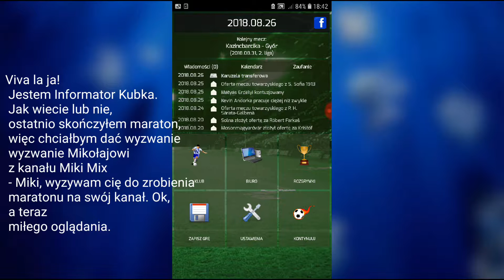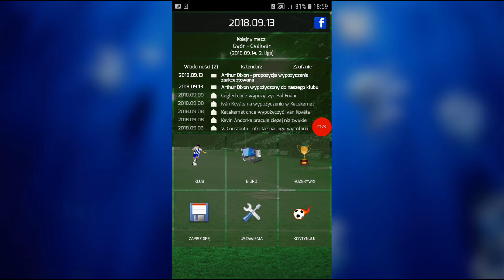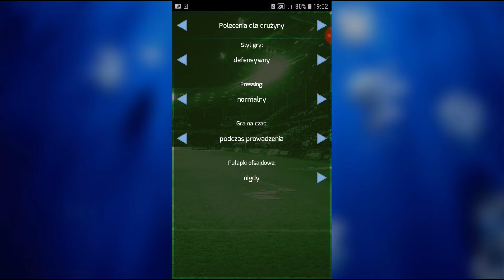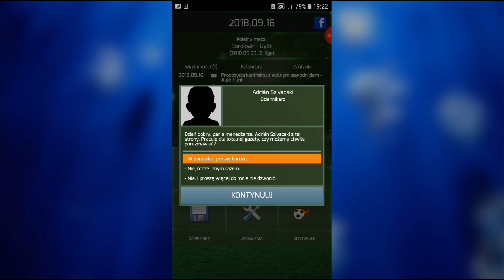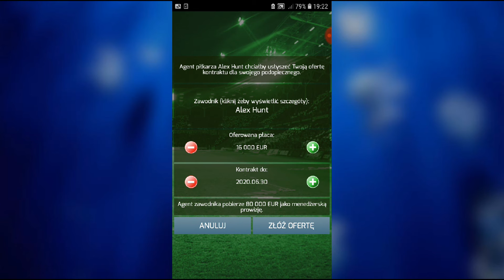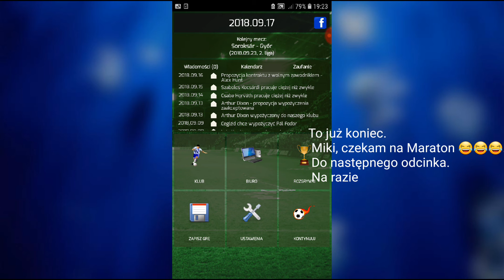[#6] Wyzwanie dla Miki Mix 😱😱😱 | Győr Eto FC | True Football 3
Polak, Węgier - dwa bratanki,
i do szabli, i do szklanki,
oba zuchy, oba żwawi,
niech im Pan Bóg błogosławi. - chyba każdy Polak i Węgier zna to przysłowie, ale czy obowiązuje ono również w piłce nożnej? Dowiemy się tego w tej serii, w której polski trener będzie kierował węgierskim klubem.

Odcinki publikowane w weekendy.